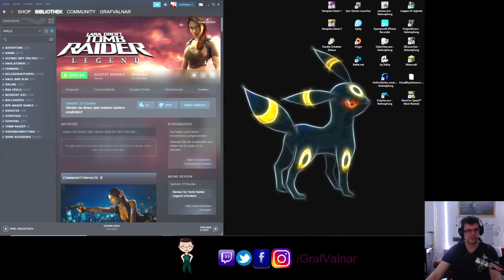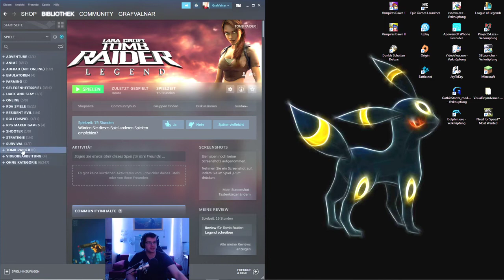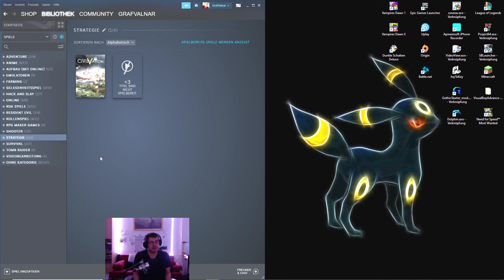Tomb Raider Legend Stream # 15 Endboss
Hier für alle Tomb Raider Legend Fans,
Der Stream in Lets Play Häppchen viel spaß dabei :)